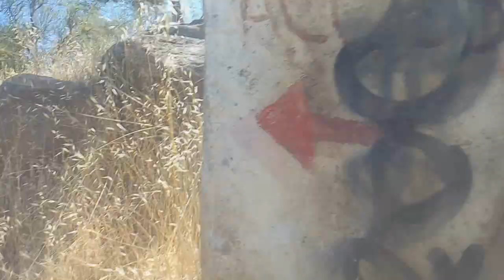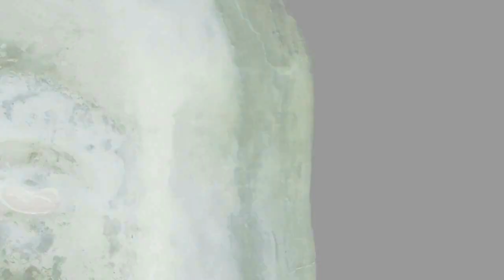3RA PARTE PETROGLIFOS POCURO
3ra parte, petroglifos de Pocuro, comuna Calle Larga, V región de Chile, con Catalina Schopf y Manuel Venegas B.